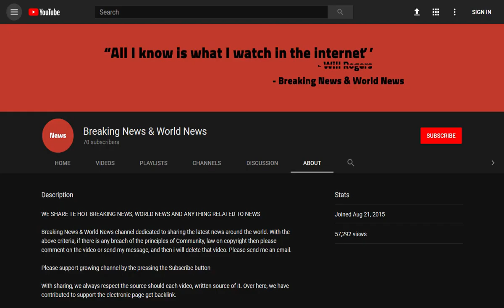Civil servant 'whose male colleague tied her to a chair and gagged her' loses employment tribunal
Source DONT' FORGET TO SUBSCIBE TO OUR CHANNEL A senior civil servant who claimed she was bound to a chair and gagged by her male colleagues has lost an employment tribunal, it emerged last night.

Dee-Ann Fitzpatrick, 49, claimed she was driven to the brink of suicide and became a virtual recluse after a decade of abuse at the hands of colleagues.

Miss Fitzpatrick was seeking up to £42,000 in damages from Marine Scotland, which still employs ...